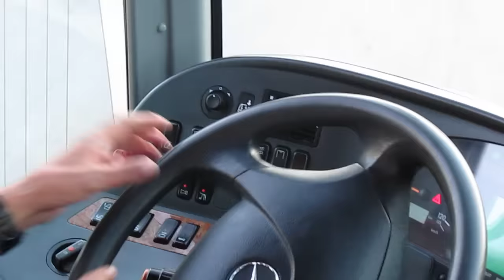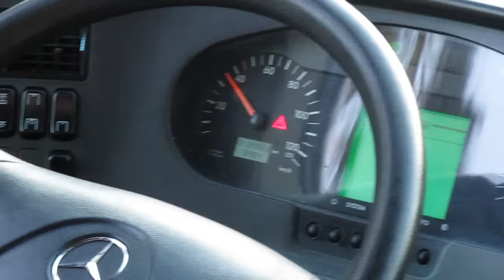Travego ile Otogar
60 DE 058 Sivas Metro'ya Selamlar...